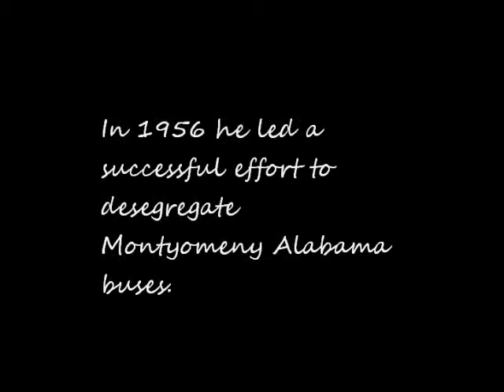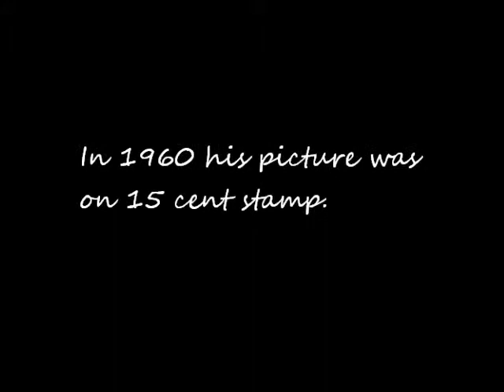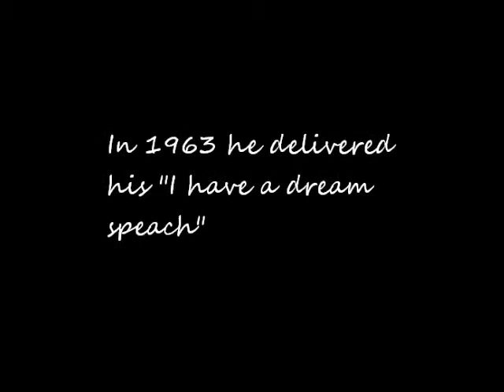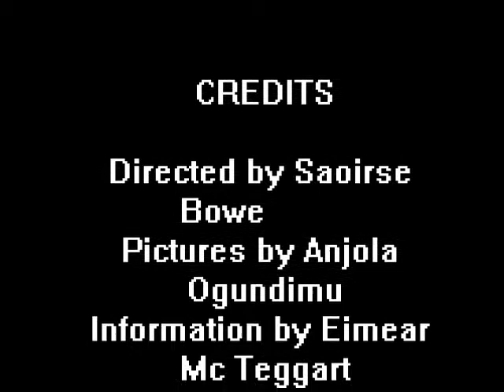Martin Luther King Jr